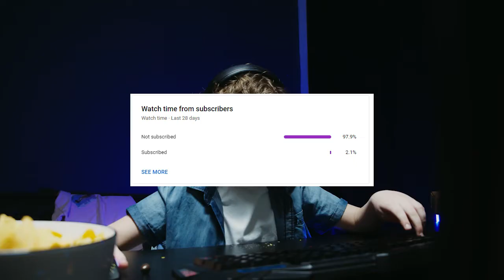GARFIELD KART FURIOUS RACING ESPORTS TOURNAMENT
me and my friends go on the interwebs and play garfield kart. btw its only like $1.50 but also dont let steam know we hustled them and refunded directly after finishing the game. that would be bad.
garfield kart
garfield kart furious racing
mario kart 9
mariokart